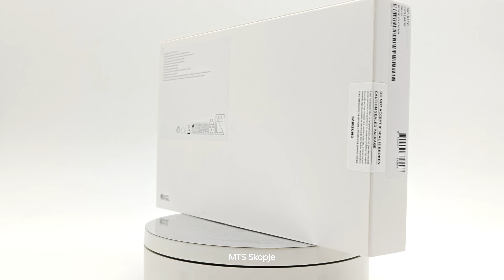Nov! Neotvoren Samsung Galaxy Tab A9 Silver 4/64Gb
инчи

📱 Samsung Galaxy Tab A9 - Вашиот идеален придружник!Се продава новиот Samsung Galaxy Tab A9, перфектен за вашите дневни активности и забави. Уживајте во исклучителниот квалитет и перформанси што ги нуди овој таблет.
🔹 Дисплеј:Големина: 8.7 инчиТип: TFT LCDРезолуција: 1340 x 800 пиксели
🔹 Процесор:Тип: MediaTek Helio G99 Брзина: Octa-core (2x2.0 GHz Cortex-A75 & 6x2.0GHz Cortex-A55)
🔹 Меморија:RAM: 4GB
Внатрешна меморија: 64GB (проширување до 1TB со microSD карта)
🔹 Камери:Задна камера: 8MP, снимање видео во 1080p @ 30fpsПредна камера: 2MP, снимање видео во 720p
🔹 Батерија:Капацитет: 5100 mAhБрзо полнење преку USB Type-C
🔹 Конекција и мрежа:Wi-Fi: 802.11 a/b/g/n/ac, dual-bandBluetooth: 5.3GPS: Да
🔹 Други карактеристики:Звучници: Стерео звучници
Сензори: Акцелерометар, сензор за светлина
Оперативен систем: Android 14
🌟 Цена: 7490 денари
📍 Достапност: Достапен веднаш! Испорака на целата територија на Македонија.